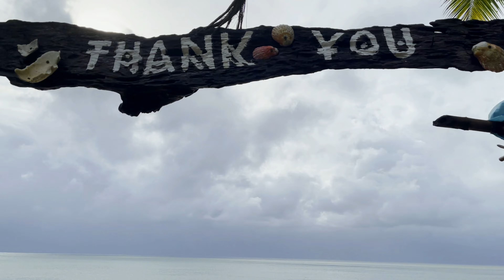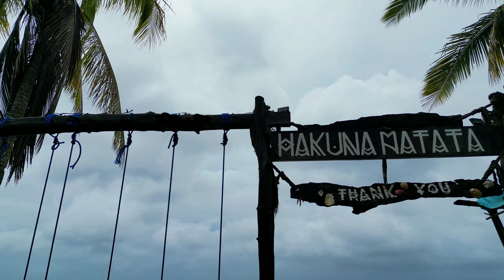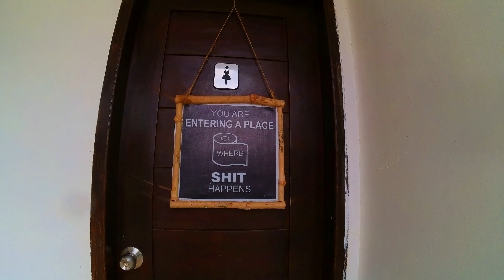Road trip with Kids EP 7 | Hakuna Matata Beach Resort | Saud Beach Pagudpud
Weekend Trip with our four kids @ Saud Beach, Pagudpud

We stayed at Hakuna Matata Saud Beach Resort.

*** DJI MINI 3 PRO | INSTA 360 ONE RS
*** Arpenaz 4.2 Fresh & Black